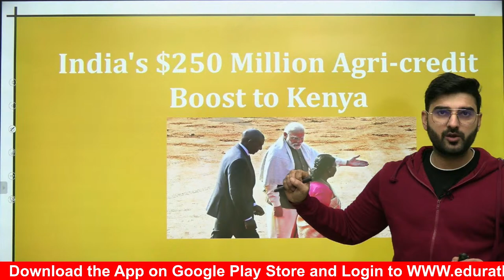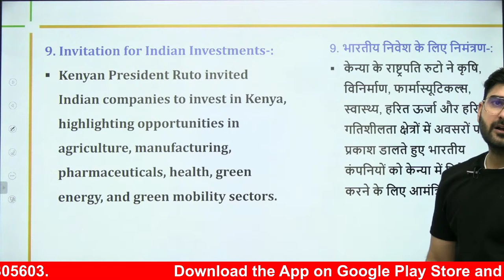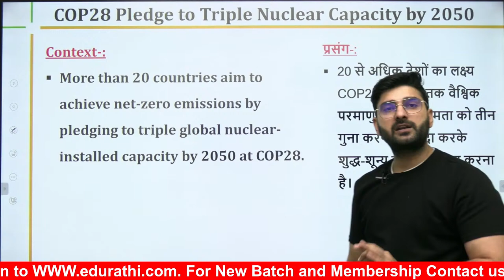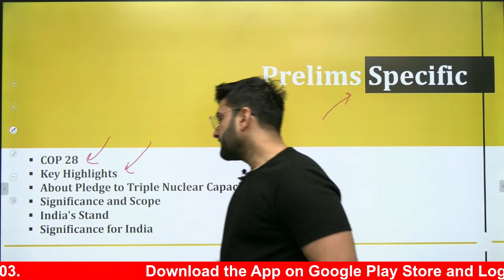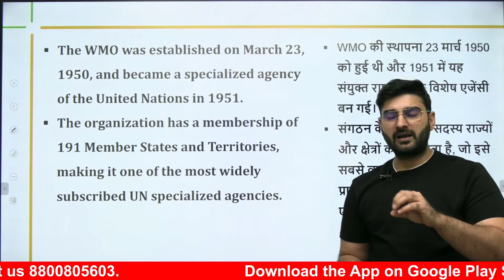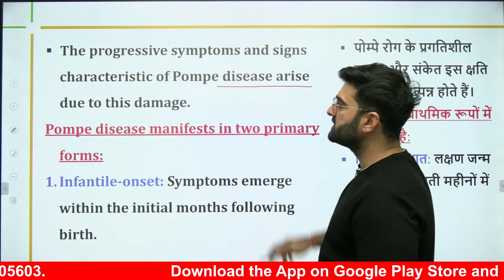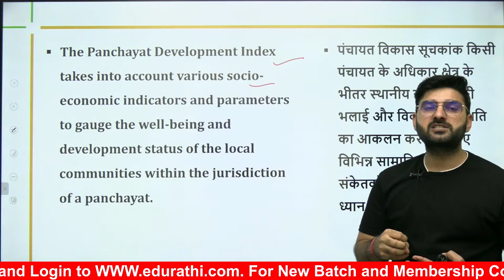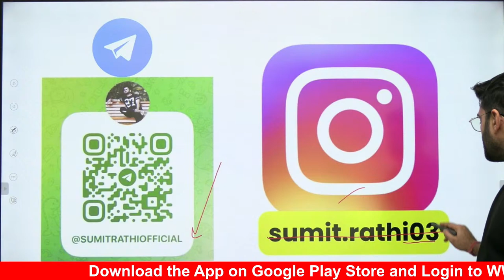Daily Current Affairs | Hindi & English | Sumit Rathi | 8 Dec-2023 | The Hindu, PIB for UPSC & PSC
Stay updated and stay ahead with Sumit Rathi's Daily Current Affairs! Whether you're preparing for UPSC or State PSC exams, this daily news digest is your go-to resource to keep yourself informed about the latest events and developments. Join Sumit Rathi on December 8, 2023, as he breaks down key news from The Hindu and PIB in both Hindi and English, tailored for your exam preparation needs.

Bilingual Coverage: Sumit Rathi presents the day's top news in both Hindi and English, ensuring accessibility to a wider audience. No matter your language preference, you can stay informed.

Comprehensive Analysis: Sumit provides insightful analysis and context for each news item, helping you understand the significance of current events and their relevance to your UPSC or PSC exams.

The Hindu & PIB: Sumit curates news from trusted sources like The Hindu and PIB, focusing on the most important and exam-relevant updates.

Daily Updates: Start your day with a comprehensive briefing on the latest happenings. Sumit's commitment to daily updates keeps you in the loop and well-prepared.

Exam Focus: This video is tailor-made for UPSC and PSC aspirants, with a focus on topics likely to appear in your exams. Stay one step ahead in your preparation journey.

By following Sumit Rathi's daily current affairs series, you'll not only stay informed but also develop a strategic advantage in your competitive exams. Don't miss out on this opportunity to boost your knowledge and enhance your chances of success.

Let's empower each other on the path to success!